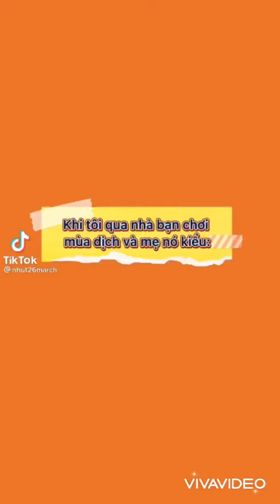HOT TIKTOK CƯỜI TÉ GHẾ - chuyện anh shipper và Như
🔔 Cảm ơn mọi người đăng kí và xem kênh.
✅ giao lưu chia sẻ
✅ hãy comment ý kiến đóng góp của các bạn để kênh mình tiến bộ hơn nhé.